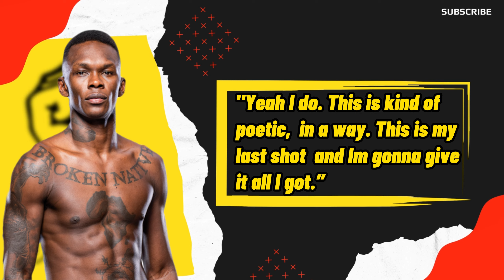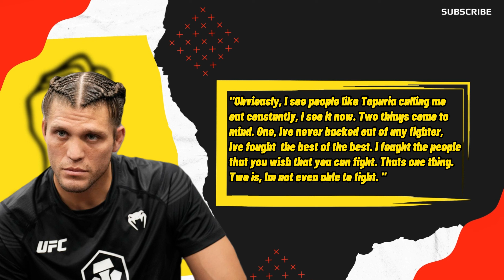Brain Ortega Ready to Welcome Illia Topuria. Paulo Costa Trolls Adesanya once again.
We see the much awaited bout between Brain Ortega and Illia Topuria in this thrilling MMA clip. Illia Topuria is an up-and-coming fighter with an amazing record and a desire to win, while Brain Ortega is a well-known mixed martial artist known for his incredible technique and strong attacks. Paulo Costa is trolling Israel Adesanya once more. As the two combatants have been trading blows for quite some time, Costa just can't help but make fun of Adesanya whenever he gets the chance.

Todays News:
0:00 Intro
0:02 Israel Adesanya  admitted a shift in
his mindset for his fight with Pereira.
0:54 Brian Ortega has stated that he would be
open to facing Topuria in his next match.
2:12 Paulo costa trolls Israel Adesanya
before his fight with Alex Pereira.
2:57 Ending